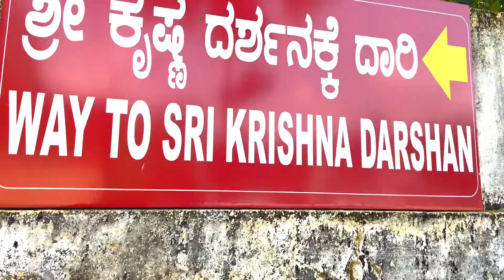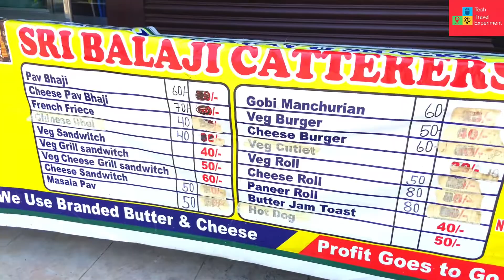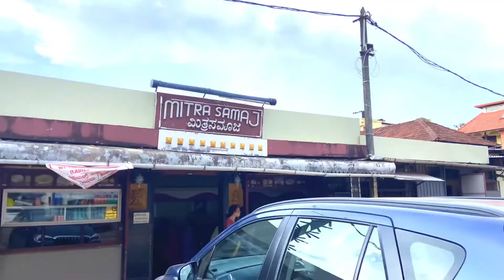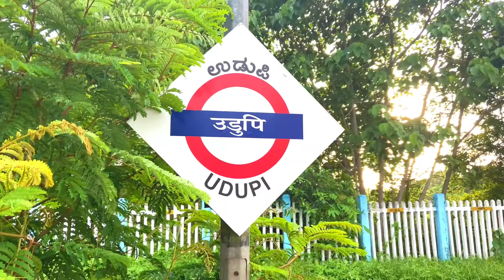ഉഡുപ്പി ശ്രീകൃഷ്ണ ക്ഷേത്രം സോളോ ട്രിപ്പ് - Udupi Sri Krishna Temple travel Guide by Nikhil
ഉടുപ്പി സോളോ ട്രിപ്പ് - Udupi Sri Krishna Temple Malayalam by tech travel view

കർണ്ണാടകയിലെ ഉഡുപ്പിയിലുള്ള ഒരു ഹൈന്ദവ ആരാധനാകേന്ദ്രമാണ് ഉഡുപ്പി ശ്രീകൃഷ്ണ മഠം (ഉഡുപ്പി ശ്രീകൃഷ്ണക്ഷേത്രം). ഒരു ആശ്രമാന്തരീക്ഷത്തിലാണ് ക്ഷേത്രം സ്ഥിതി ചെയ്യുന്നത്. പ്രധാന ക്ഷേത്രത്തിന് സമീപത്തായി ഏകദേശം ആയിരത്തിലേറെ വർഷം പഴക്കമുള്ള ഉഡുപ്പി അനന്തേശ്വര ക്ഷേത്രം ഉൾപ്പെടെ നിരവധി ആരാധനാകേന്ദ്രങ്ങളുണ്ട്